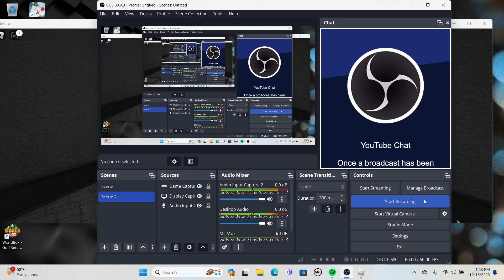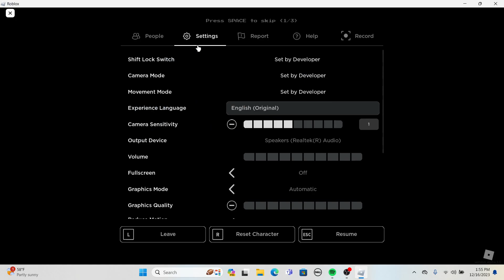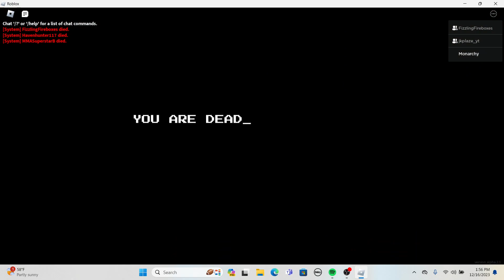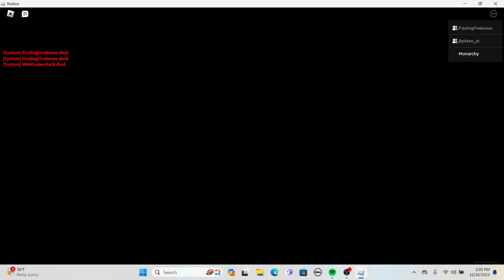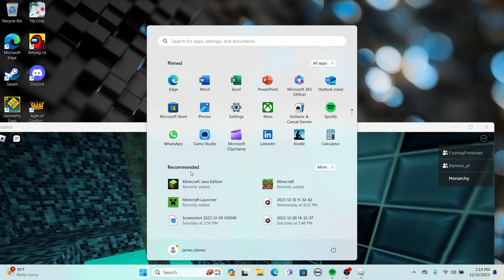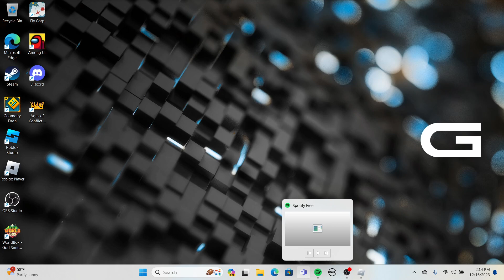Escape the backrooms (FT @johnkirkwood9583 and @BlueSaddle55 )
Me and my friends got stuck in the backrooms in Roblox.